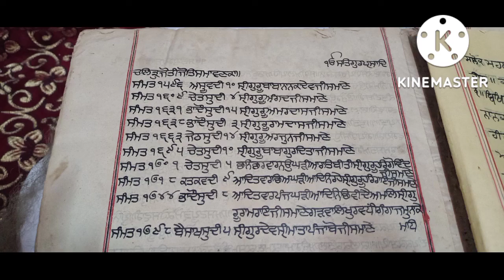Old Heritage 200 Years Old,Puratan Shri Guru Granth Sahib ji,1 Sanouri 100 Lahori,Sanour Patiala.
Old Heritage 200 Years Old,Puratan Shri Guru Granth Sahib ji Maharaj,Handwork real,1Sanouri 100 Lahori,Please Save all Heritage Place in Sanour Patiala Punjab India.